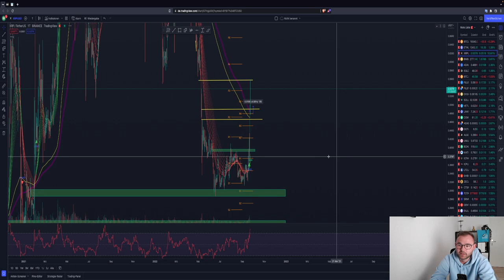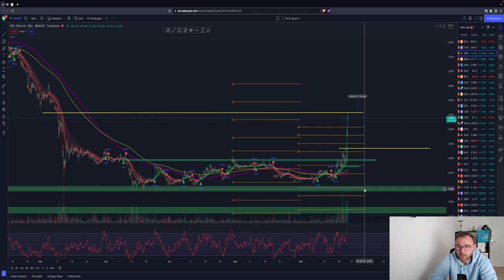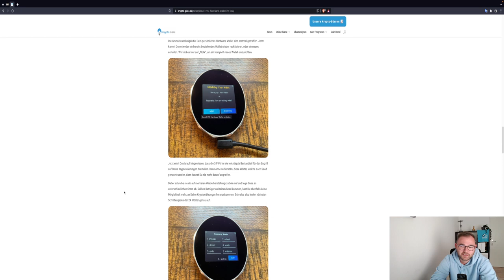BITCOIN SHORT?! XRP TO THE MOON! SHORT MÖGLICH?🚨 VORSICHT! 🚨Chartanalyse & Update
Timesteps:
00:00 Abo, Kommentar & Like nicht vergessen
00:30 Bitcoin
04:00 Ethereum

LUST AUF DIE AKTUELLSTEN NEWS?